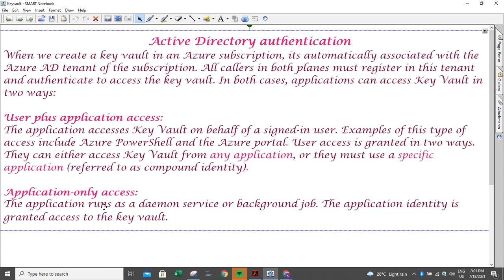Azure Cloud AD Authentication | Ekascloud | Tamil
This video series about Azure Cloud  in Tamil